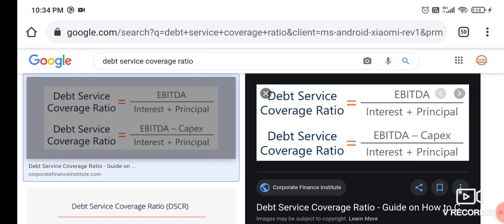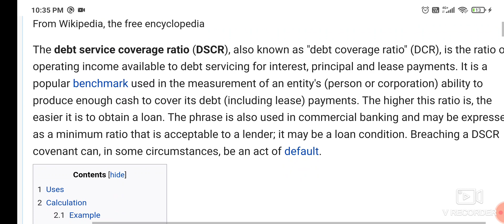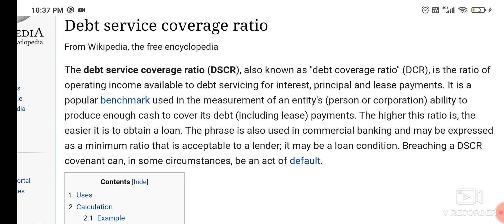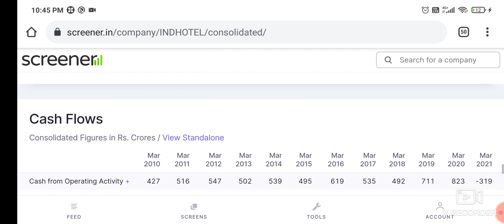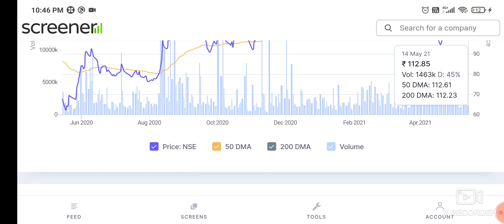L-34 I Debt Service Coverage Ratio (DSCR) I Dhiraj Mondal I JIS College of Engg I Financial Freedom